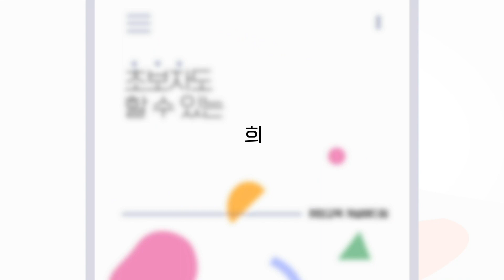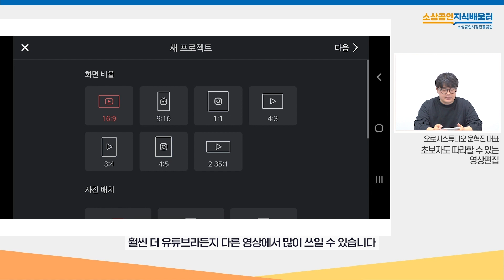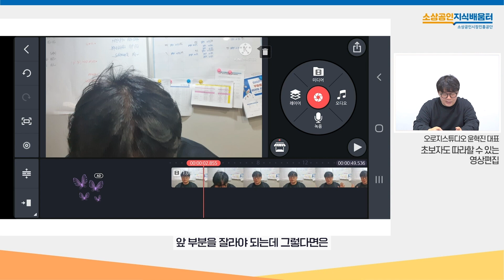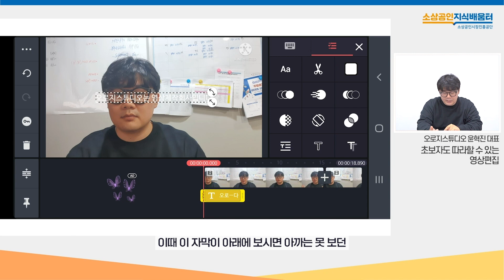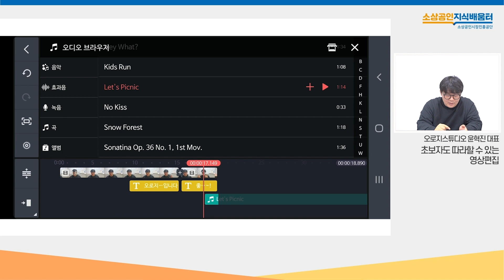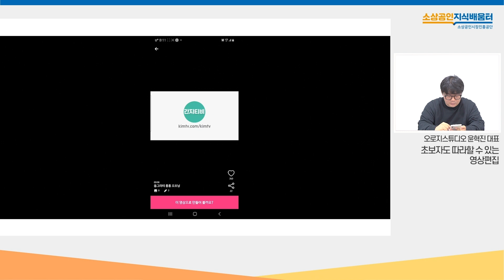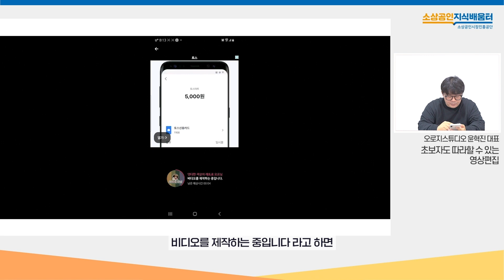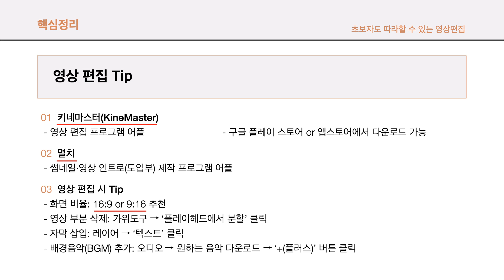(하이라이트) 초보자도 따라할 수 있는 영상편집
공사장TV에서 다시 보는 지식배움터 인기 강의!
영상 편집이 어렵다고요?? 🤔
스마트폰만 있으면 누구나 간단하게 영상을 편집해
나만의 홍보물을 만들 수 있다는데요!
영상 편집이 처음인 소상공인 분들은 이번 강의를 꼭 확인하세요. 🎥

윤혁진 대표
오로지 스튜디오

풀 영상이 궁금하다면?